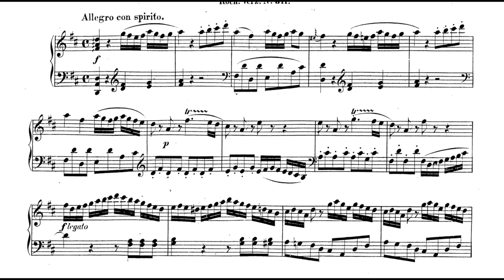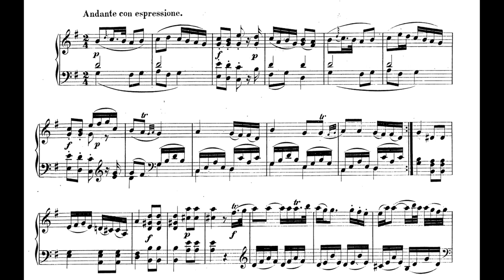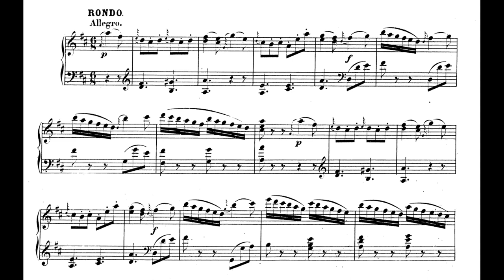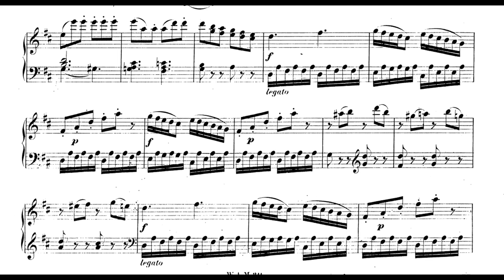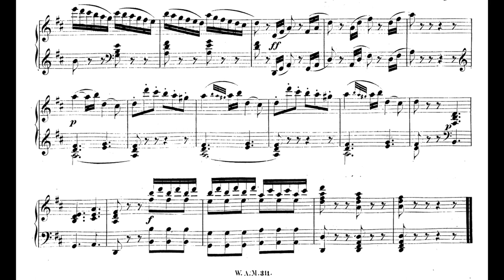Mozart Sonata No. 9 in D Major K. 311 (Robert Levin)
Wolfgang Amadeus Mozart's Piano Sonata No. 9 in D major, K. 311 / 284c, was written on the composer's stay in Augsburg and Mannheim in November-December 1777, and is contemporaneous with his Sonata No. 7 in C Major K. 309 (Mozart wrote his Sonata K. 310 in the summer of the following year, in Paris). The three sonatas K. 309–311 were published as a set 'Opus IV' in about 1782, by Franz Joseph Heina in Paris.

The work has three movements:
I. Allegro con spirito
II. Andantino con espressione
III. Rondeau

A typical performance takes about 15 to 17 minutes.

The first movement is in sonata form. Its first subject has a quasi-orchestral opening, and its second subject in the dominant key (A major) is quieter. The development section is almost entirely based on the last four bars of the exposition.

The second movement has an episodic structure A–B–A–B–A–coda. The second theme's melody is gently decorated with syncopation, accompanied by broken chords in the left hand. This key is G major, the subdominant of D major.

Lastly, the most technically demanding movement of the three is a sonata rondo, with a short central episode in B minor (the main key's relative minor). A slow cadenza-like passage containing a rapid ascending chromatic scale leads back to the first theme. In this passage the beginnings of the main theme of the famous second movement of the Piano Concerto No. 21 in C Major, K. 467, can be heard emerging - 8 years before he wrote it in 1785.

The piece displays mature thematic development.